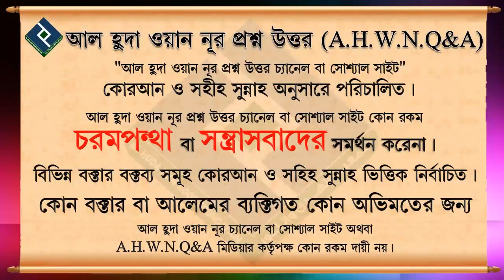ইসলামে গায়ে হলুদ এর বিধান কি ᴴᴰ┇শায়খ আব্দুল হামিদ মাদানী